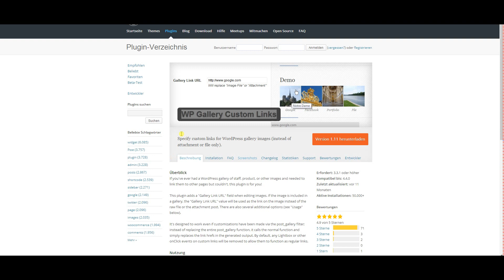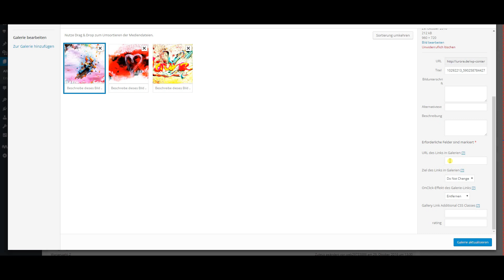Wordpress !!! Galerie Bilder auf externe Seite einzel verlinken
► Internetpräsenz, Datenübertragung, Kunst